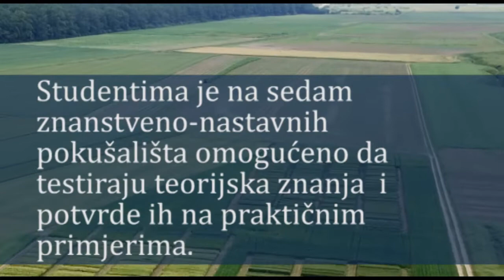Promotivni video Agronomskog fakulteta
[PREDSTAVLJAMO SASTAVNICE] Agronomski fakultet u akademskoj godini 2020./2021. upisuje ukupno 430 studenata na:

📌 9 sveučilišnih preddiplomskih studija ✅

ℹ️ Saznaj više o Agronomskom fakultetu na upiši se na Sveučilište u Zagrebu i

(fotografije: Sveučilište u Zagrebu; glazba:Craig McArthur)